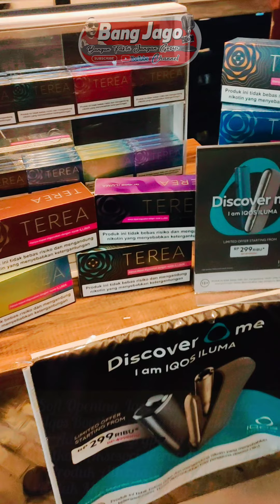Soft Opening Iqos Store Gorontalo Dapatkan di Hungrypedia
Soft Opening Iqos Store Gorontalo
Iqos Booth Pertama Gorontalo Hanya Ada di Hungrypedia Kota Gorontalo.
Dapatkan Aksesori, Perangkat & HEETS
Produk Alternatif Bebas Asap Untuk Merokok Dengan Teknologi.